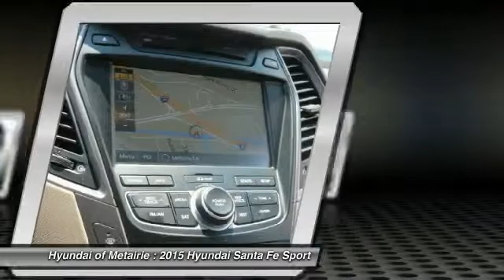2015 Hyundai Santa Fe Sport Metairie LA H247519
2015 Hyundai Santa Fe Sport

You'll love this 2015 Hyundai Santa Fe Sport. This is a car you'll want to take home. With 3972 miles, it features Automatic transmission and an exterior color of Canyon Copper. Call and get in touch with Hyundai of Metairie directly, and be the first to open the car door today!